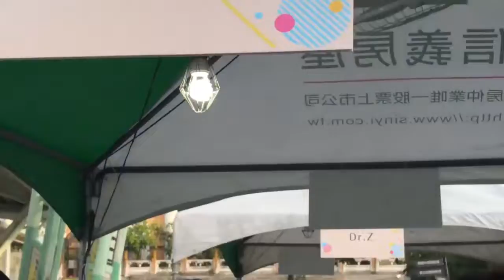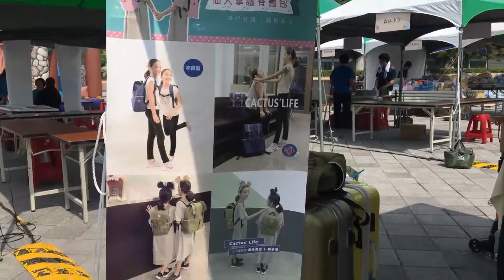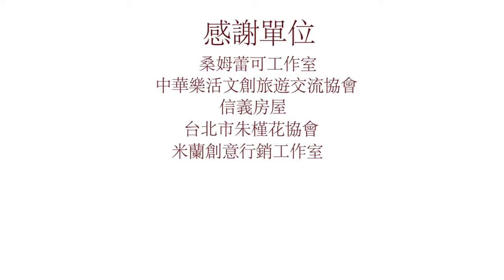文創市集在圓山。大手牽小手悠遊樂活玩創藝~當文創遇上音樂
想知道台灣好吃好玩的地方及私人秘境嗎？
▲透過影片介紹台灣各地美食、小吃、伴手禮、民宿、飯店、交通、私人景點等。
★店家名稱：
★連絡電話：
★店家地址：